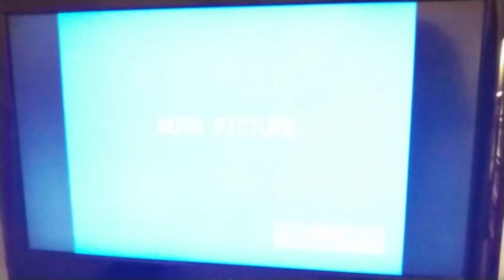damaged vhs tape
I have no idea what to use this channel for so I might as well just do some random video dumps.

There is nothing wrong with my VCR, it's just my copy of Toy Story 2 does some weird shit at the beginning.

Also YouTube, don't try to mark this for kids.